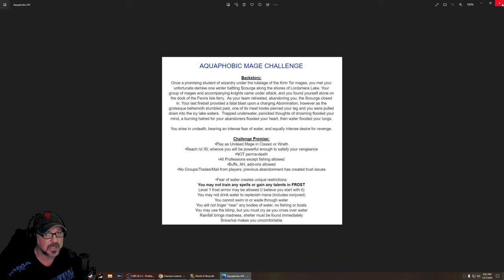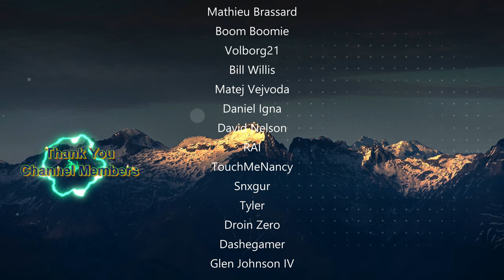Brill - The Aquaphobic Mage Challenge - Classic WoW - Ep.2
Another Viewer created challenge. Series #5: The Aquaphobic Mage Challenge! A horrible, traumatic experience that resulted in our death, carries through to our resurrection of the Undead. Our intense fear of water, while crippling and debilitating, now drives us into the unknown! Created by CptKerck!